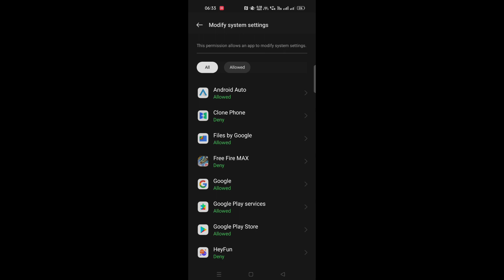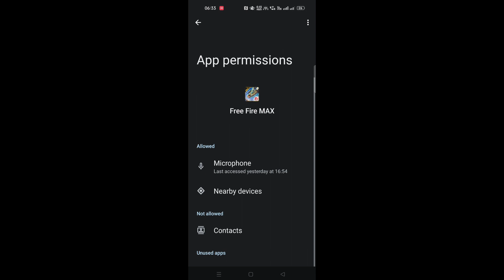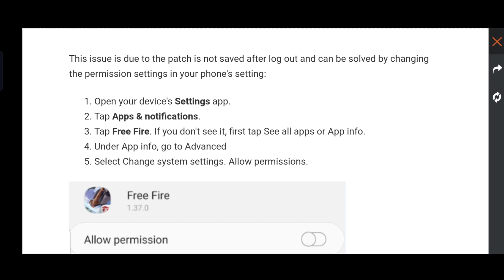Free Fire Expansion Pack Downloading Problem | Expansion Pack Daily Download Problem Free Fire